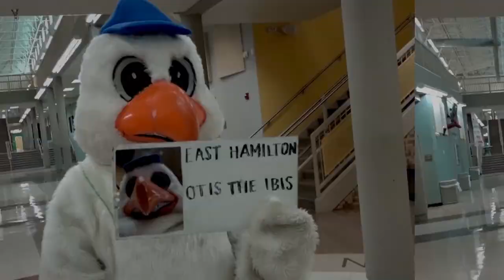East Hamilton High School - Otis in the AM - 9/20